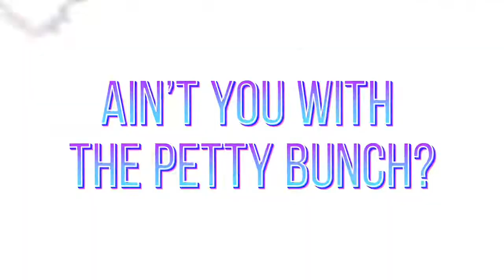The Petty Bunch: Ain’t You with the Petty Bunch? 🤣🤣🤣 Caught Lacking